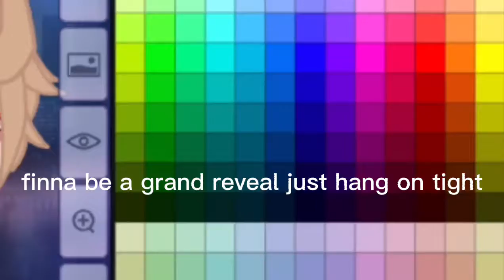remaking a really old design of cw tord